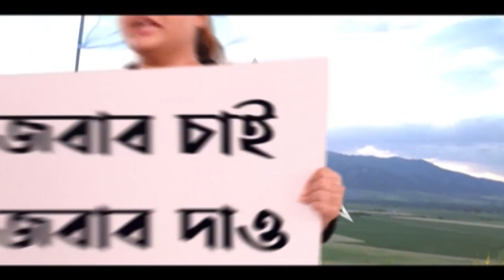Amit Shah: কঠোর নিরাপত্তায় তিনদিনের জম্মু-কাশ্মীর সফরে অমিত শাহ| Bangla News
তিনদিনের সফরে জম্মু-কাশ্মীরে কেন্দ্রীয় স্বরাষ্ট্রমন্ত্রী অমিত শাহ (Amit Shah)। শ্রীনগর থেকে আন্তর্জাতিক উড়ানের সূচনার পাশাপাশি জম্মু-কাশ্মীরের প্রশাসনিক কর্তাদের সঙ্গে বৈঠকের কর্মসূচি রয়েছে অমিত শাহর। উপত্যকায় সাম্প্রতিক জঙ্গি হামলার প্রসঙ্গ আলোচনায় উঠতে পারে। জম্মু-কাশ্মীরের বিশেষ মর্যাদা প্রত্যাহারের পর এই প্রথম উপত্যকার সফরে কেন্দ্রীয় স্বরাষ্ট্রমন্ত্রী। অমিত শাহর সফর ঘিরে নিশ্ছিদ্র নিরাপত্তার ব্যবস্থা রয়েছে।